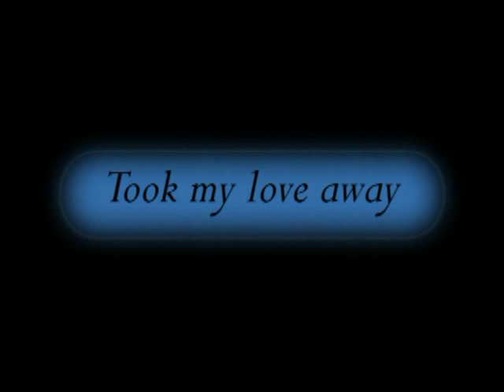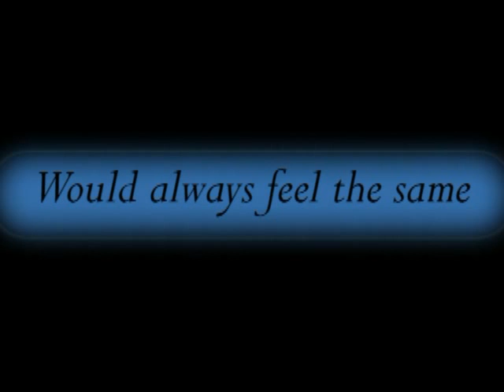The Beatles This Boy (Ringo's Theme) with lyrics (Rare version) High Quality Audio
Bang! another instant request!

Its composition was an attempt by John Lennon at writing a song in the style of Motown star Smokey Robinson,specifically his song "I've Been Good To You", which has similar circular doo-wop chord changes, melody and arrangement. Paul McCartney cites The Teddy Bears 1959 hit "To Know Him Is To Love Him" as also being influential. Lennon, McCartney, and George Harrison join together to sing an intricate three-part close harmony in the verses and refrain (originally the middle eight was conceived as a guitar solo, but altered during the recording process) and a similar song writing technique is exercised in later Beatles songs, such as "Yes It Is" and "Because".
An instrumental version of "This Boy", orchestrated by George Martin, is used as the incidental music during Ringo Starr's towpath scene in the film A Hard Day's Night. The piece, under the title, "Ringo's Theme (This Boy)" was released as a single - but failed to chart in the UK - on 7 August 1964 with "And I Love Her" on the B Side, although it did reach number 53 in the American Top 100 later that year. It was also included on Martin's Parlophone album Off the Beatle Track and the EP Music From A Hard Day's Night by the George Martin Orchestra, released 19 February 1965. It was also included on the American A Hard Day's Night soundtrack album.
The Beatles recorded "This Boy" on 17 October 1963. On the same day they recorded "I Want To Hold Your Hand", the group's first fan club Christmas single, and a version of "You Really Got A Hold On Me".
They recorded 15 takes of This Boy, followed by two overdubs. The song was recorded with a rounded ending, although it was faded out during a mixing session on 21 October.
Alternate recordings have also been officially released. A live version performed on The Morecambe and Wise Show in 1963 was released on Anthology 1 and two incomplete takes from the original recording were released as a track on the single Free as a Bird.

That boy took my love away,
He'll regret it someday,
But this boy wants you back again.

That boy isn't good for you,
Tho' he may want you too,
This boy wants you back again.

Oh, and this boy would be happy,
Just to love you, but oh my-yi-yi-yi,
That boy won't be happy,
Till he's seen you cry-hi-hi-hi.

This boy wouldn't mind the pain,
Would always feel the same,
If this boy gets you back again.
This boy. This boy. this boy.